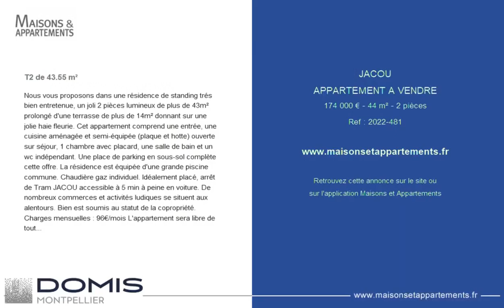JACOU - APPARTEMENT A VENDRE - 174 000 € - 44 m² - 2 pièce(s)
Référence : 2022-481

T2 de 43.55 m²

Nous vous proposons dans une résidence de standing trés bien entretenue, un joli 2 pièces lumineux de plus de 43m² prolongé d'une terrasse de plus de 14m² donnant sur une jolie haie fleurie. Cet appartement comprend une entrée, une cuisine aménagée et semi-équipée (plaque et hotte) ouverte sur séjour, 1 chambre avec placard, une salle de bain et un wc indépendant. Une place de parking en sous-sol complète cette offre. La résidence est équipée d'une grande piscine commune. Chaudière gaz individuel. Idéalement placé, arrêt de Tram JACOU accessible à 5 min à peine en voiture. De nombreux commerces et activités ludiques se situent aux alentours. Bien est soumis au statut de la copropriété. Charges mensuelles : 96€/mois L'appartement sera libre de toute occupation. PRIX : 174 000€. Honoraire charges vendeurs : 7 000€ Contacter Mr Laurent AMOROSO au

Cette annonce vous est proposée par l'agence AGENCE DOMIS

|2582593|